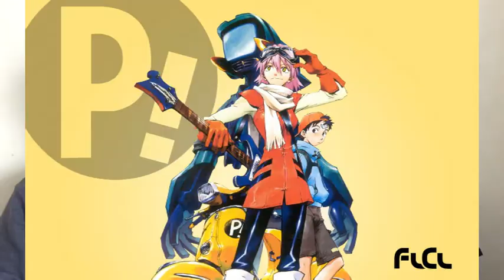Anime trial episode 12:Summer wars VS Code Geass Akito the exiled movie 1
Is it just called Digimon the movie or is there more to it? Could this just be another cash grab? Find out today on this episode of anime trial.